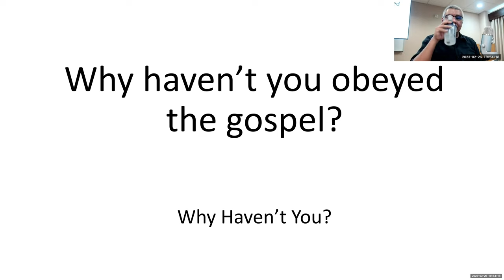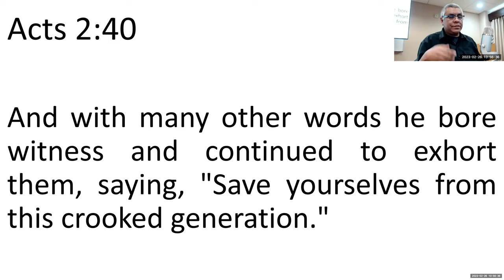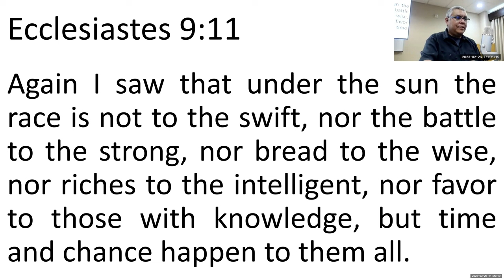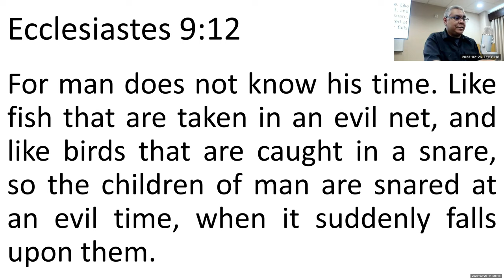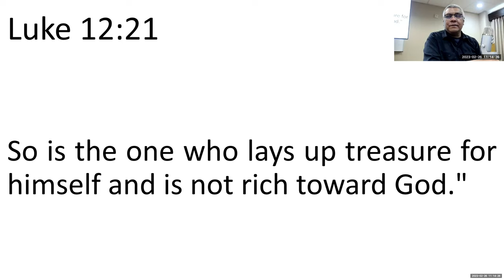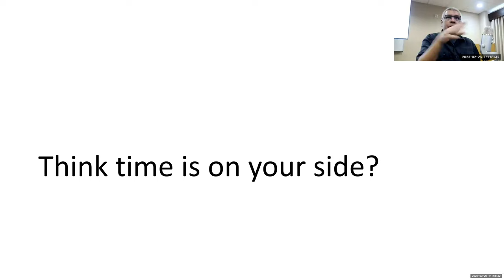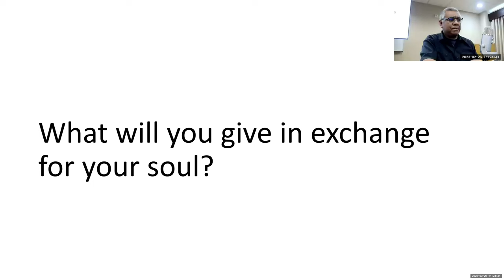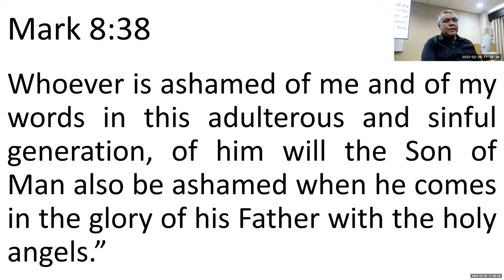Why Haven't You Obeyed the Gospel?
Do you not know?  "Be saved from this crooked generation!"

Acts 2:40-41
And with many other words he bore witness and continued to exhort them, saying, "Save yourselves from this crooked generation." So those who received his word were baptized, and there were added that day about three thousand souls.

Mark 8:38
Whoever is ashamed of me and of my words in this adulterous and sinful generation, of him will the Son of Man also be ashamed when he comes in the glory of his Father with the holy angels."

Think time is on your side?

Ecclesiastes 9: Time and chance overtake all.
Luke 12:  Take your ease -- you fool!
Mark 13: No one knows that day or hour.

Afraid of the wrong things?

Luke 12: "I will tell you whom to fear."
Matthew 10: "Whoever loves ___ more than Me is not worthy of Me."

What will you give in exchange for your soul?